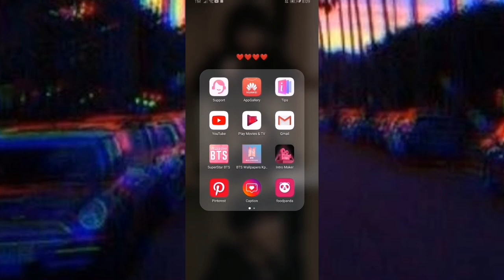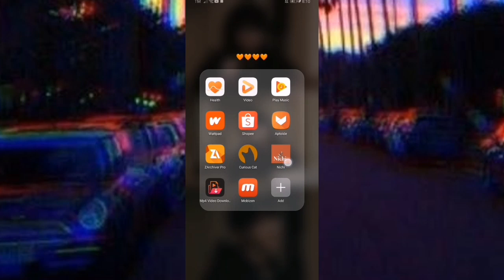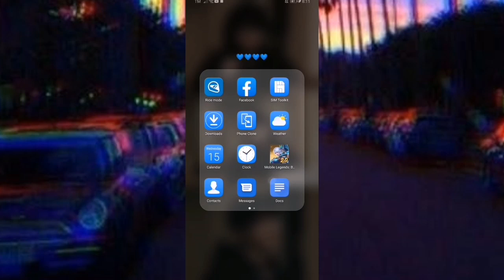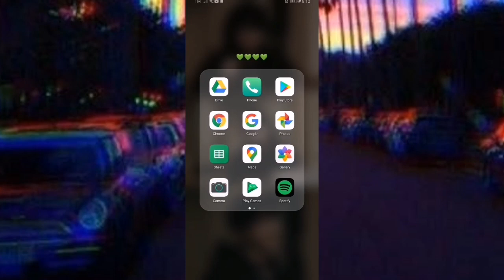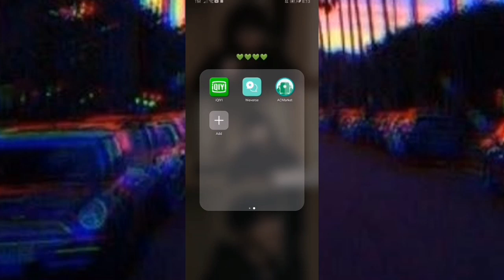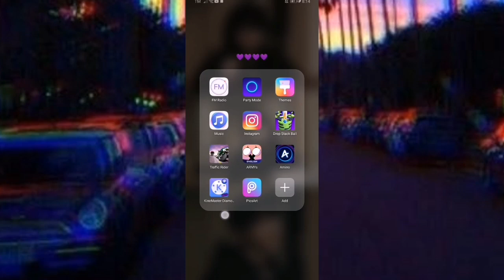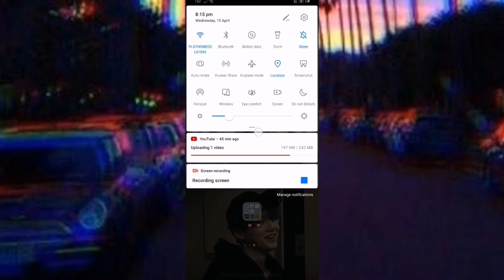WHAT'S ON MY PHONE!💜📱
FAQS
NAME: APPLE KATE VELASQUEZ
WHAT I USE TO FILM: HUAWEI Y9 PRIME
WHAT I USE TO EDIT: KINEMASTER, PICSART
SOCIALS
Message me or for businesses📨